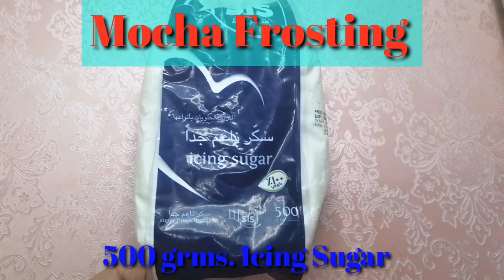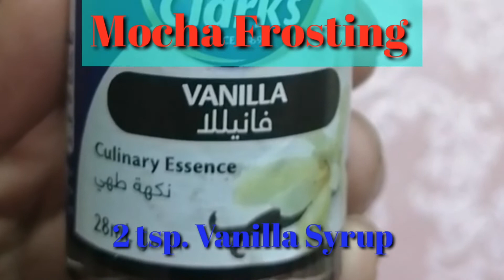How to make Mocha Cake/Mocha Cake mas pinasarap/Bhemz Channel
Hello everyone!!

Looking for delicious Mocha Cake recipe? Here's my recipe that I'm pretty  sure you'll gonna like it..

Watch the vedio for the full recipe.

Open for your feedback guys..

God bless!